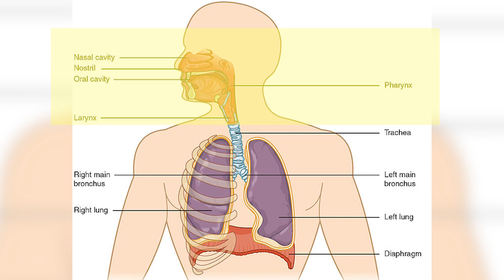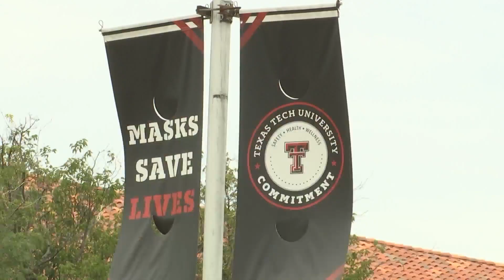Differentiating symptoms of COVID-19, the flu, or allergies.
KLBK's Grace Morris has the story